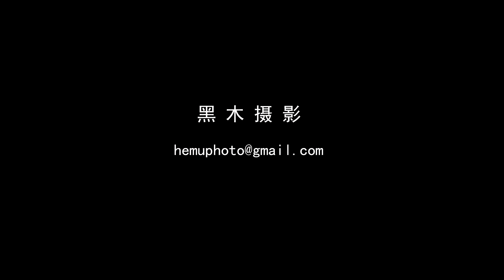美国精灵谷州立公园（黑木摄影）